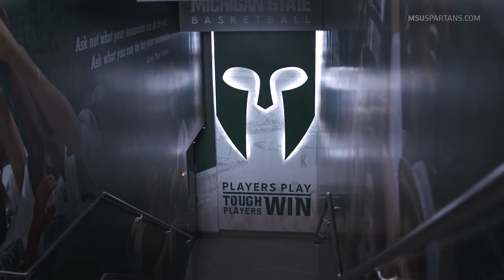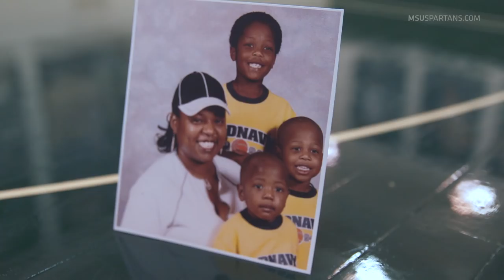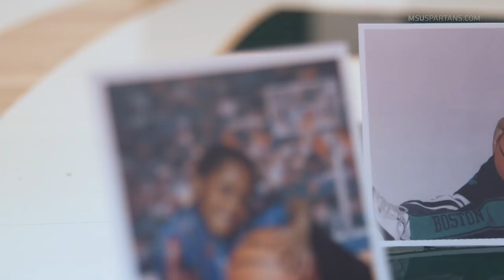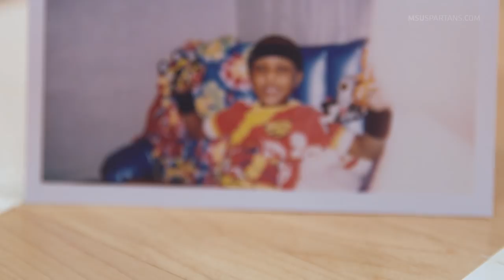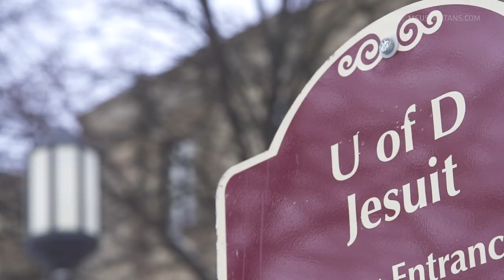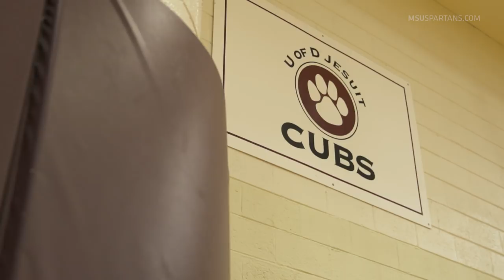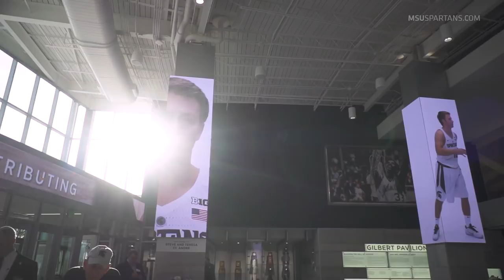Spartan Basketball All-Access '18: "A Higher Bar"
Episode 3

This episode features Cassius Winston and his journey to Michigan State, learn about the new Tom Izzo Hall of History, and check out  highlights from Big Ten games against Rutgers and Michigan.